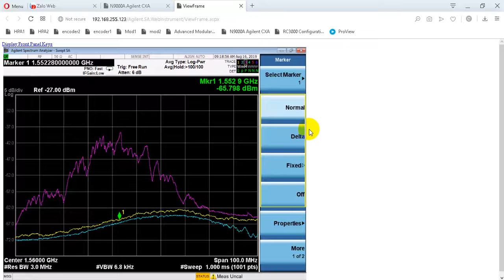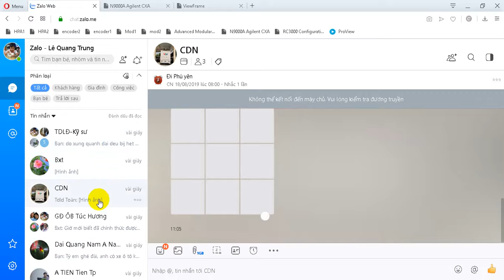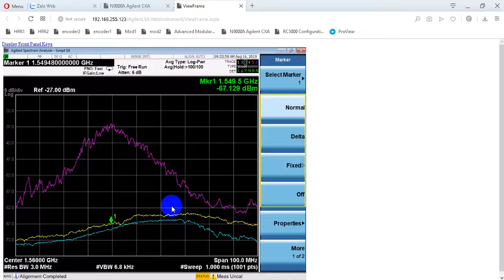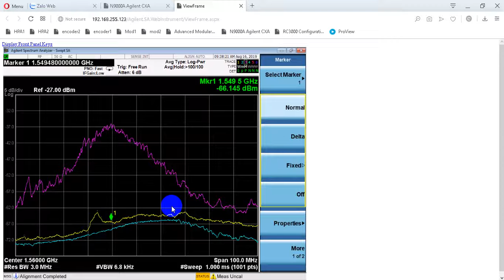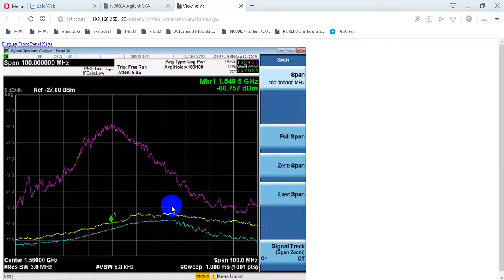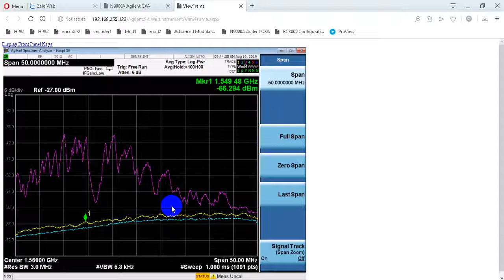Horn dat canh chao ve tinh gan may bien ap vtv8 khong nhieu